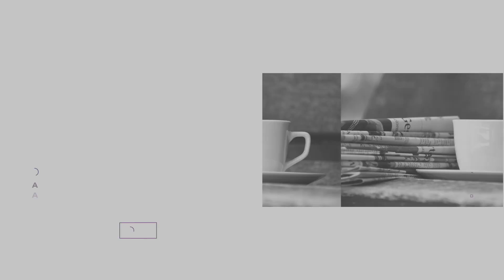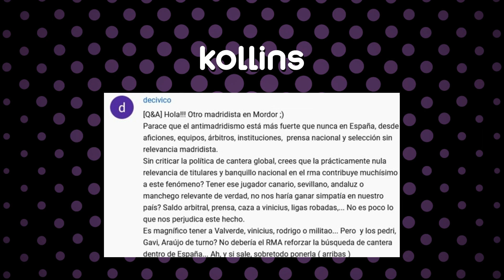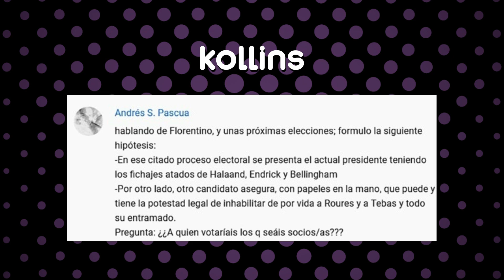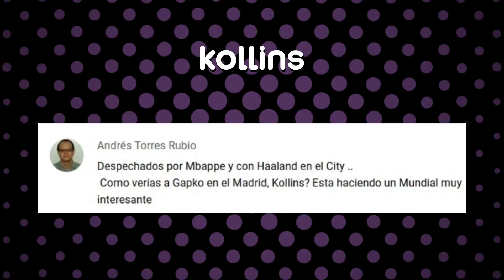✅ PyR| ¿Un presidente que fichara a HAALAND y BELLINGHAM o uno que neutralizase a ROURES y TEBAS?🤔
0:00 INTRO
00:42 ¿ARRIBAS AL PRIMER EQUIPO?
07:23 ¿FICHAR ESPAÑOLES para frenar ANTIMADRIDISMO?
14:50 ¿FICHAJES o FRENAR a ROURES?
22:40 ¿GAKPO PARA EL MADRID?

Nuevo vídeo de la sección PREGUNTAS y REPUESTAS en el que abordo cuestiones como la conveniencia, o no, de subir a Sergio Arribas, jugador del Castilla, al primer equipo y de su compatibilidad con Marco Asensio y Brahim Díaz en caso de que estos estén la temporada que viene en el Real Madrid. Sobre si podría apacigüar la corriente de antimadridismo el hecho de que el club fichase a más españoles tanto en la cantera como en el primer equipo. También respondo a qué presidente votaría, uno que trajese fichajes deslumbrantes como Haaland, Bellingham o Endrick, de una tacada, o bien a otro que limitase el poder de Tebas y Roures en el fútbol español. Y por último doy mi opinión sobre la posibilidad de que Gakpo, delantero del PSV y la selección holandesa, pudiera terminar en el Real Madrid.